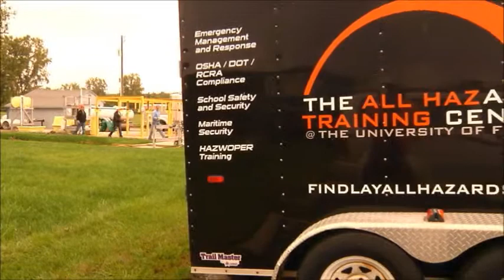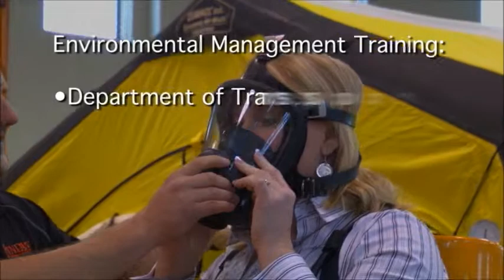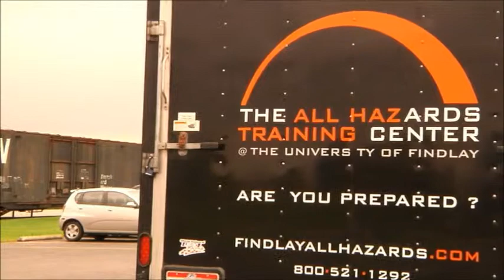University of Findlay: RDPC Academic Partner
The All Hazards Training Center (TAHTC) at The University of Findlay provides customized education, training, and information-transfer programs that focus on environmental, safety and health (ES & H) issues as well as security management and emergency/disaster preparedness. Since its inception in 1986, the training center has trained over 125,000 people coast-to-coast and awarded academic degrees to more than 1,150 people. In 2008 alone UF trained more than 11,500 people in over 480 classes at more than 215 different locations in 20 states and Canada. UF is the only institution that integrates ES&H and Emergency/Disaster Preparedness training and the opportunity to earn BS & MS degrees. TAHTC formerly conducted business as the School of Environmental and Emergency Management (SEEM) at The University of Findlay.